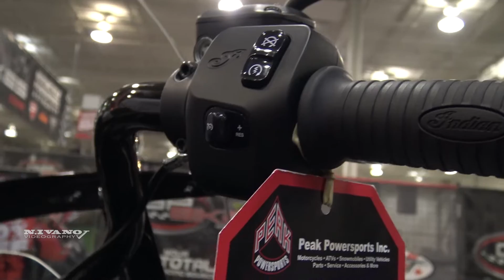2018 Indian SpringField Dark Horse - Walkaround - Toronto SuperShow 2018